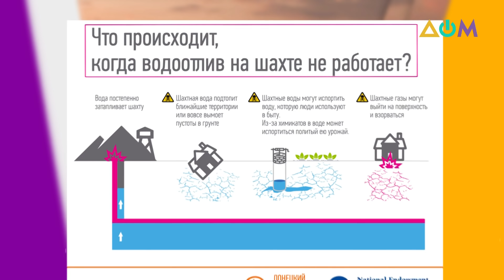Стихийное затопление шахт в ОРДЛО. Риски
Пока чиновники с экологами раздумывают, как закрыть шахты Донбасса с минимальным уроном для населения украинских моногородов, на неподконтрольной территории прекращают работу угольных предприятий безо всяких раздумий. Некоторые шахты пострадали от обстрелов и из-за частых перебоев электроэнергии их просто затопило. Но чаще всего эти угольные предприятия закрывают, когда из них уже просто нечего украсть, а значит – и не на чем спуститься под землю для добычи угля.

Больше рассказал журналист Денис Похила в своем блоге "А как там дома? Донбасс".